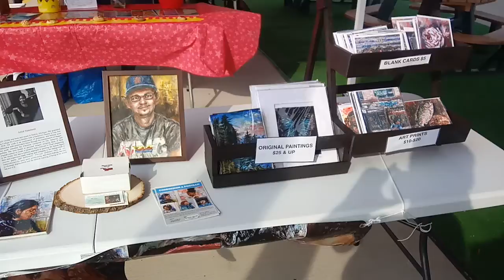My Booth at the Flint Farmers Market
Fine art booth at Flint Farmers Market.